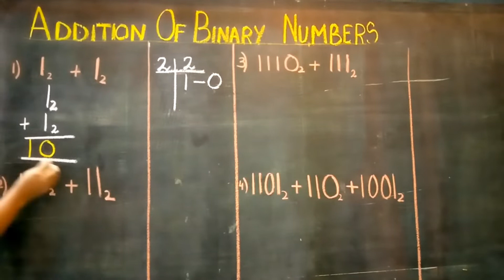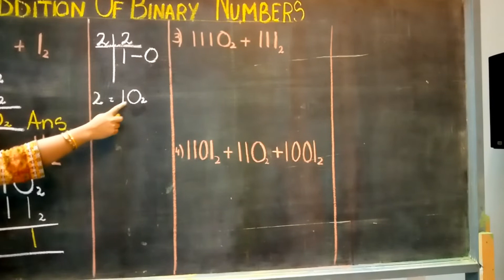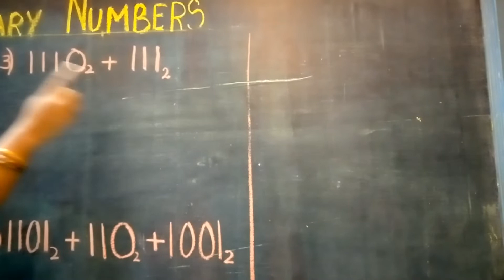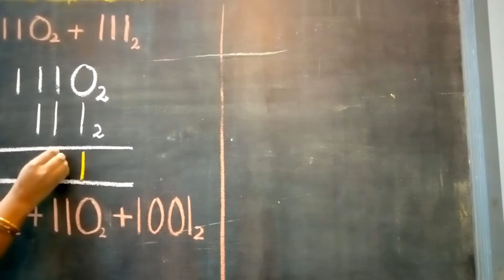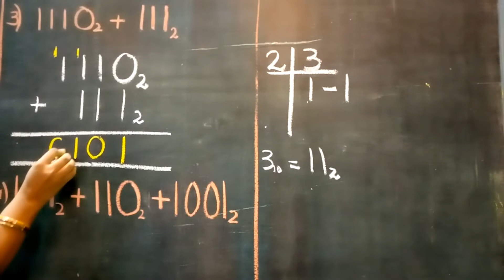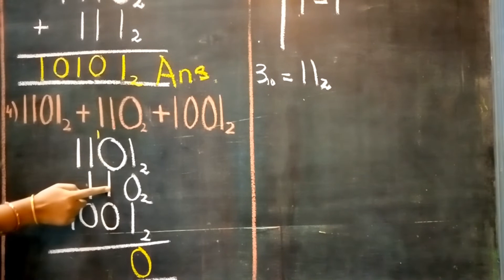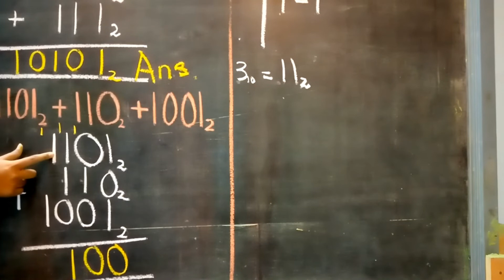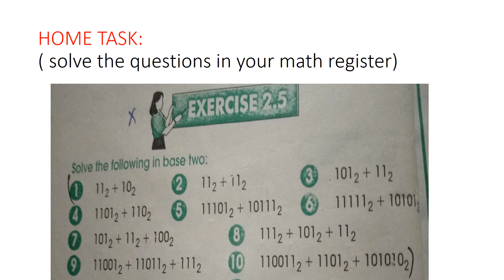ADDITION OF BINARY NUMBERS